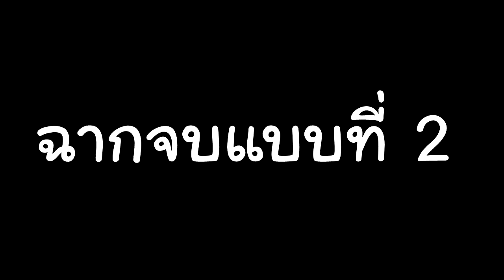Far Cry 4 #15 : เจ็บแต่จบ! (END)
ทรู ซูเปอร์ ไฟเบอร์ เกมเมอร์ โปร แพ็ก คลิกดูรายละเอียดได้ที่